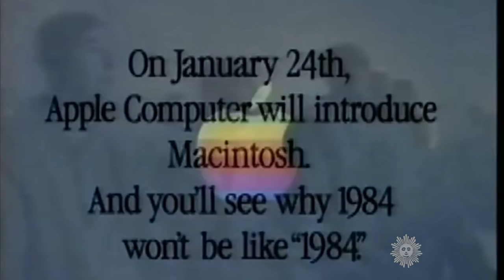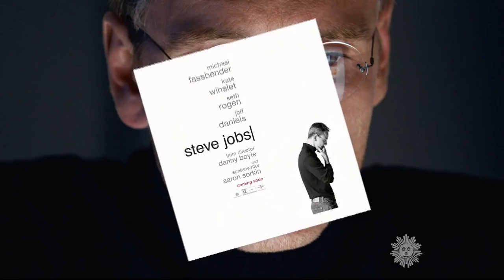Sunday Almanac: Apple's Macintosh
Thirty-two years ago today Apple founder Steve Jobs presented the company's revolutionary personal computer, the Macintosh, to the world.  Charles Osgood reports